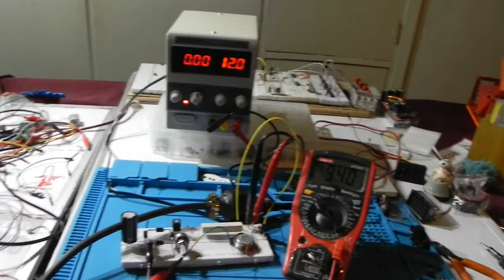Fuente Voltaje Lineal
- Voltaje alterno:
Etapas:
Transformador
Puente Rectificador
Filtro
Potencia

- Voltaje Continuo
Alimentación de un LM317 con integrado